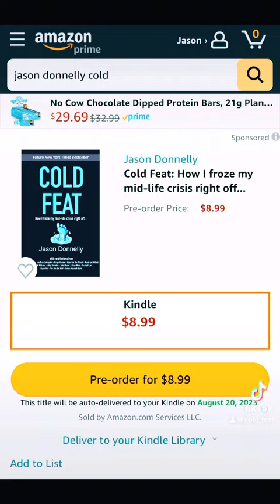Stop what you’re doing and follow Shelby Donor